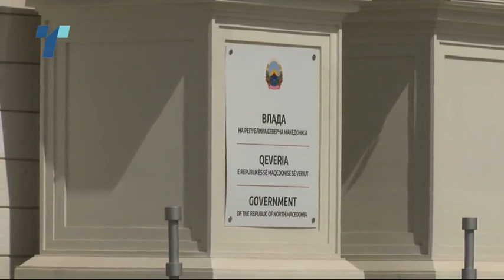Мицкоски бара брзи предвремени избори, ново мнозинство не е решение